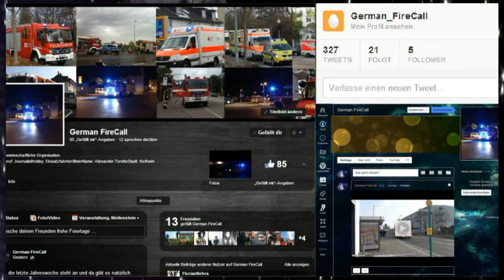Drehleiter mit Korb 23/12 (DLK 23/12) Freiwillige Feuerwehr Geisenheim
Großbrand in Rüdesheim am Rhein! Ein Rewe Getränkemarkt steht im Vollbrand! Großeinsatz für die Feuerwehren aus dem Rheingau-Taunus-Kreis.

Einsatz für die angeforderte Drehleiter mit Korb 23/12 (DLK 23/12) der Freiwilligen Feuerwehr (FF) mit dem Funkrufnahmen Florian Geisenheim 1/30 bei Löscharbeiten während des Großbrandes in Rüdesheim.

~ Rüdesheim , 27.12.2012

!!! Ich will mit meinen Videos keinerlei Einsatzkräfte beschämigen , demütigen , bloßstellen oder beleidigen - Die Einsatzvideos richten sich hauptsächlich an die Einsatzfahrzeuge !!!

Beschwerde/Kritik:

E-Mails an den Account sowie Facebook werden NICHT gelesen! Bitte kontaktieren sie mich im Falle einer Beschwerde oder Kritik per Mail!

© Das Copyright dieses Videos bezieht sich ausschließlich auf MEINE Verwendung! Jegliche Verwendung ohne meine Erlaubnis , auch jeder Versuch , wird zur Anzeige gebracht und bestraft! ©